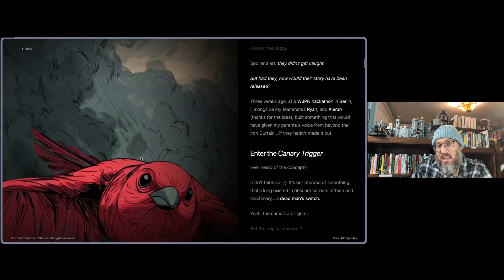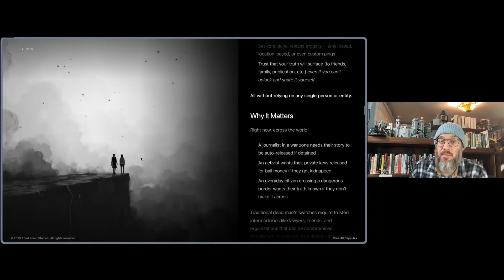3 Startups Deep in 30 Days: How Nano Banana Pro Just Triggered a Billion-Dollar Chain Reaction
What’s really happening with/inside jagged intelligence in LLMs as image AI gets “solved”?
The common story is that AI just gets steadily smarter — but the reality is more complicated.

In this video, I share the inside scoop on how Nano Banana Pro changes what’s buildable:
• Why LLMs are jagged intelligence surfaces
• How image breakthroughs unlock downstream businesses
• What Capsules enables as a new storytelling medium
• Where to watch for the next “solved enough” gaps

Chapters
00:00 Revolutionizing AI with Nano Banana Pro
02:40 Understanding Jagged Intelligence in Humans and AI
05:10 The Concept of Canary Triggers
07:48 The Impact of Foundational Technologies on Startups

The takeaway: for builders and operators, the risk is betting on the wrong capability curve, but the upside is huge if you recognize when a trough just got filled and move fast.